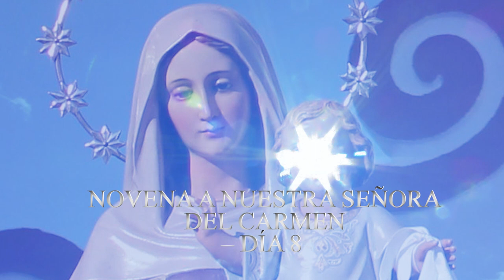NOVENA A NUESTRA SEÑORA DEL CARMEN – DÍA 8